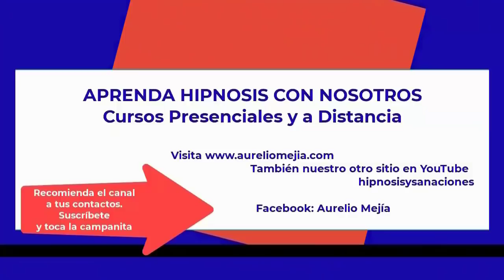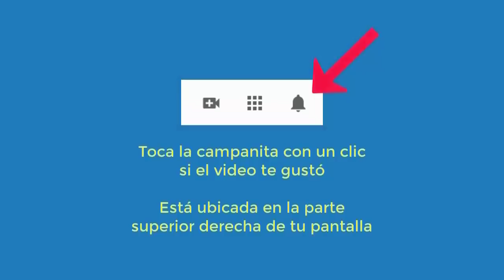5139 Aurelio Mejia hipnosis. Hijo gay, dejo las cosas para después, impaciente, miedo al compromiso,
Hipnosis introspectiva por Aurelio Mejía a distancia, en línea por internet. Hijo gay, dejo las cosas para después, impaciente, miedo al compromiso, duermo mal, egoísta. New Jersey, EE.UU, 22 abril 2022.